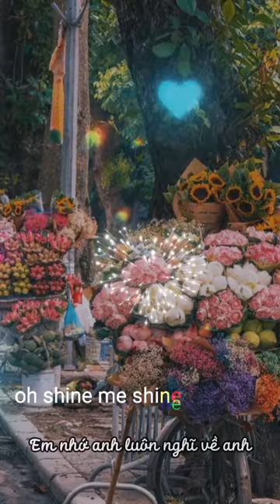Chuột yêu gạo (老鼠爱大米 /lǎoshǔ ài dàmǐ/) Yang Chengang